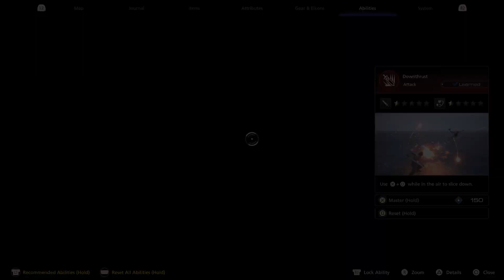FINAL FANTASY XVI